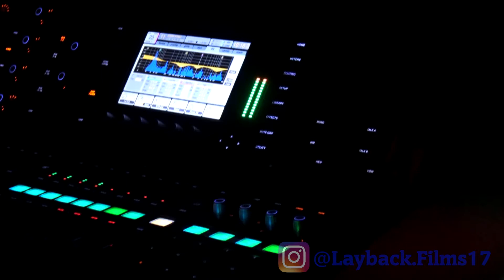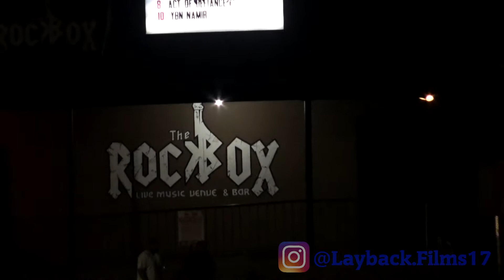YBN Nahmir x YBN Almightyjay x BLAKE x RexGotBandz... SAN ANTONIO LIVE Recap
YBN Nahmir at the Rock Box San Antonio, TX March 10th, 2018